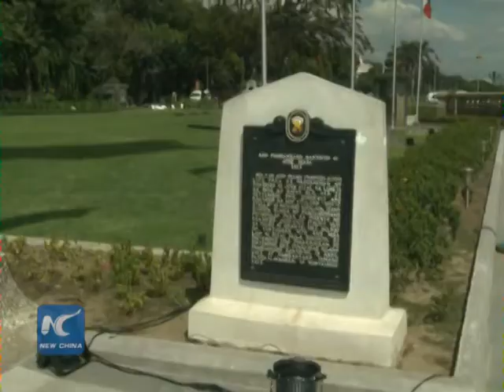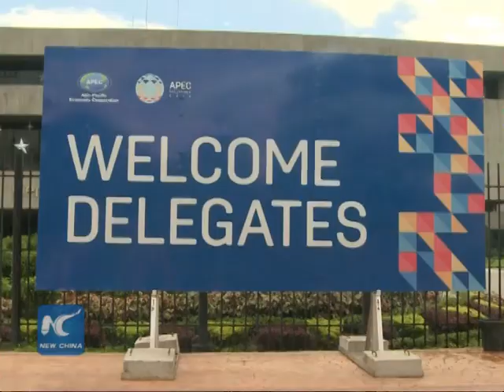APEC launches trade repository focusing on helping small enterprises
The Asia-Pacific Economic Cooperation (APEC) has launched an online database especially for micro, small and medium enterprises in its member economies to better access cross-border trade in the region.

The APEC Trade Repository (APECTR) served as a single online reference point on APEC economies' trade and tariff mechanisms with the objective of further promoting APEC's work on transparency, connectivity and trade facilitation.

The APECTR was built on the existing APEC Web Trade Repository.

Information including most-favored-nation tariff rates, preferential tariff rates, rules of origin on existing free trade agreements, best practices in trade facilitation, domestic trade and customs laws and regulation and procedures and documentary requirements for imports and exports will be available in the newly launched database.

The proposal of the APECTR was first presented by the Philippines in February 2015 and the APEC in September adopted the initiative to launch the database during the upcoming APEC Economic Leaders' meeting.